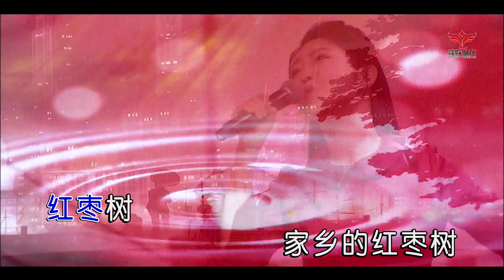任妙音 - 红枣树（高清1080P）KTV现场版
卡拉OK制作请点击

无损音乐WAV、FLAC、DSD下载【赠送下载神器】请点击

【独家渠道】爱奇艺 腾讯视频 优酷视频会员充值请点击
建议不常用选择月付划算